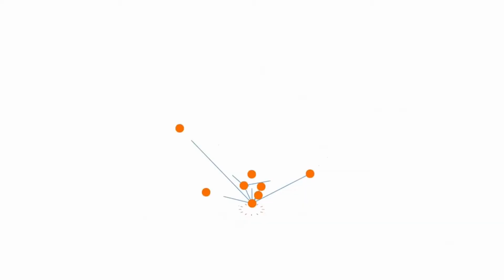Marincess New Power! Argonaut & Marincess Dive - YGO Master Duel Indonesia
Halo, Duelist. Di video Yu-Gi-Oh! Master Duel kali ini, gw akan share deck Marincess dengan kekuatan baru. Secara baru rilis pack baru yang berisi beberapa kartu Marincess baru.
Deck Marincess mengandalkan hanya link monster (tanpa Synchro, Xyz, dll). Boss monsternya, yaitu Marincess Great Bubble Reef memiliki ATK yang besar, bisa mencapai 5000++, dan bila disummon dengan menggunakan Marincess Crystal Heart sebagai material, maka ia menjadi UNAFFECTED BY ALL. Dan dengan hadirnya Boss baru yaitu Argonaut, deck ini tentunya makin sakti ya.

Time stamp:
00:00 Deck Profile
15:25 vs Endymion
18:08 vs Blue Eyes
20:50 vs Swordsoul
23:55 vs Any deck

Ending music:
Fly Away by TheFatRat feat. Anjulie